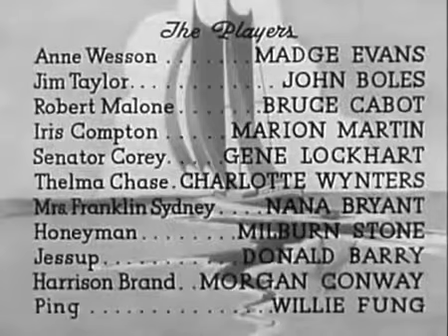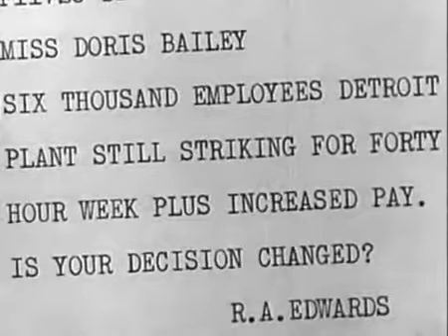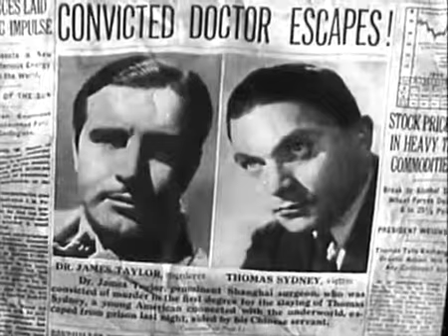Sinners in Paradise (1938)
Sinners in Paradise
Released: 1938